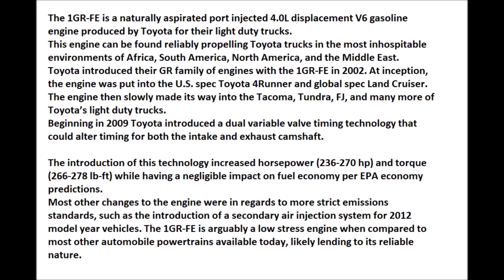2004-2015 Toyota Tacoma 4.0-liter V6 Engine Firing Order and Cylinder Locations (2nd Generation)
The Engine spark plug firing order for a 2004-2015 Toyota Tacoma 4.0-liter V6 2nd generation along with cylinder locations.

By using this information user assumes all risk of use.